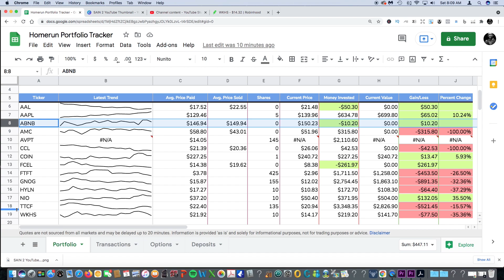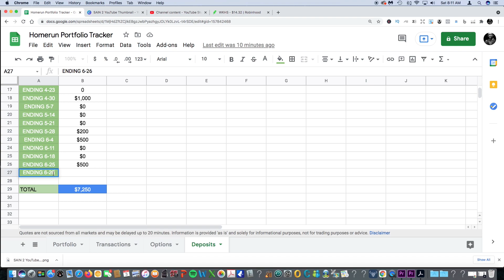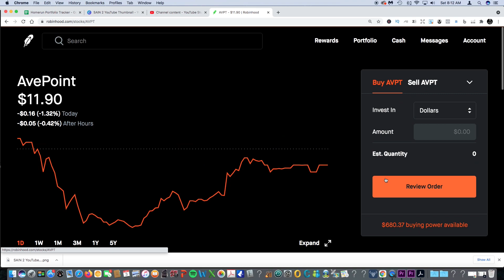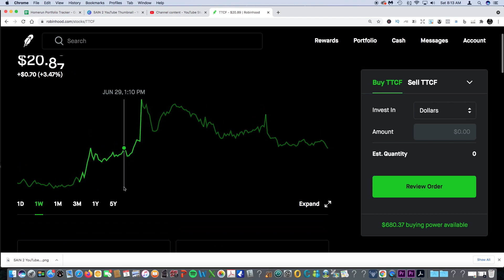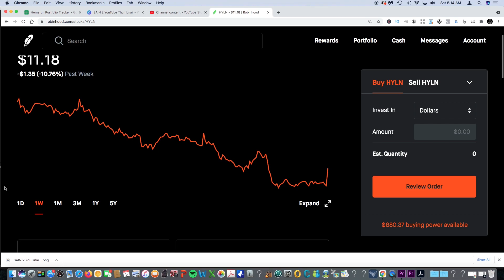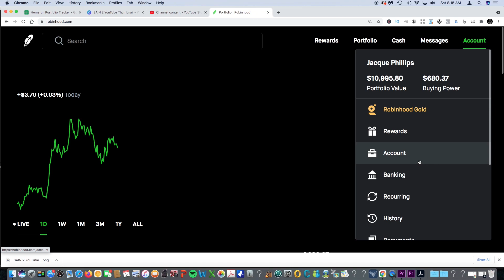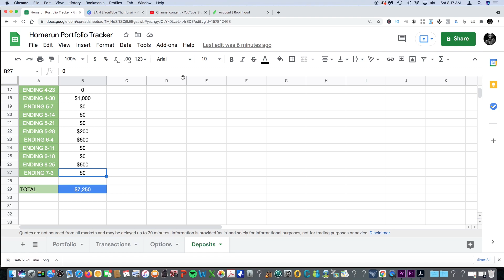100KCHALLENGE | CHRIS SAIN $100K CHALLENGE | WEEKLY UPDATE | WEEK 27 | 2021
Are you part of the Chris Sain $100k Challenge? Watch me continue on this journey of attempting to get my Robinhood account to $100k based on Chris Sain's picks. Chris Sain has been known for generating high profits from his picks.

My name is Jacque and on this channel you will learn smart money tactics to help you make money online. These methods will also help you make money online worldwide no matter where you live!

Using an online hustle to earn money online is a great way to help supplement your income.